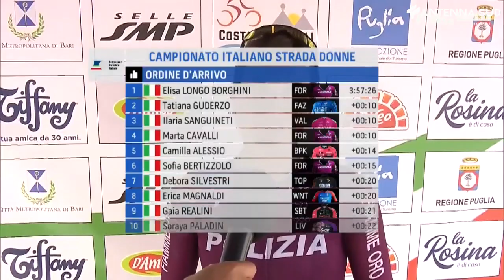20 giugno 2021 - Ciclismo: Longo Borghini campionessa italiana